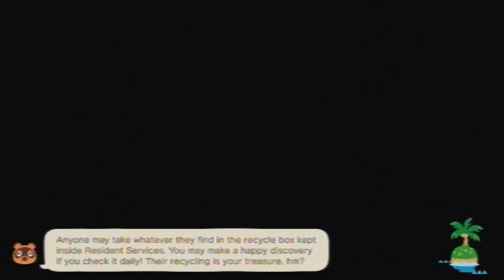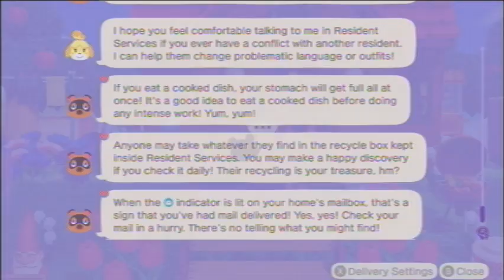Animal Crossing: New Horizons [Day 1252]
Played on: August 23rd, 2023 (UTC-4:00)

Current Neighbors
Felicity
Gabi
Kiki
Chrissy
Purrl
Francine
Pippy
Mitzi
Caroline
Hazel